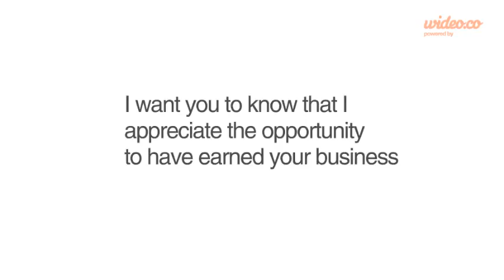THANK YOU KEN!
Thanks again for choosing me to be your go-to automotive sales pro! Any time you want to get a hold of me, you can find me

You can leave me a review at any of the following places - I really appreciate it.